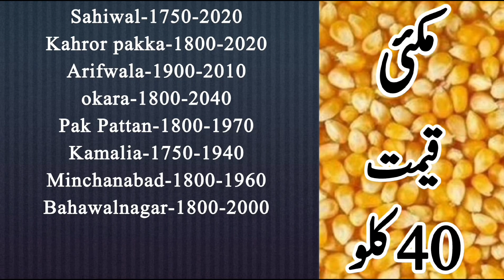Corn price today | Makki ka rate | Corn new price today| Makki new rate 2024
Makki rate
Makki rate today Pakistan
Makki pakistan price today
Corn price
Makki corn price
Corn today price
Corn 2023 price
Makki 2023 price today
Corn rate in Punjab
makkiratetoday rate pakistan